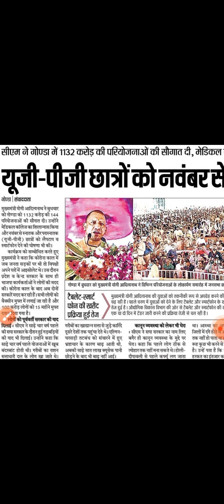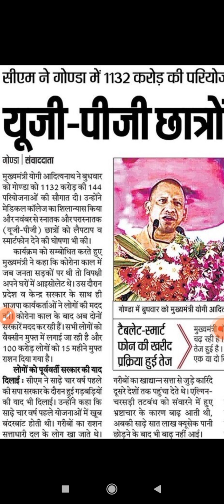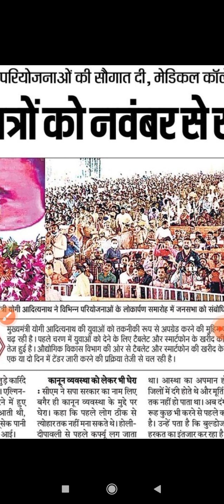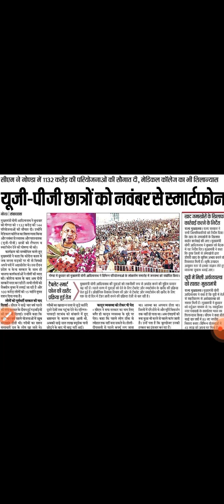Up Free Laptop Yojana 2021 || Up Free Laptop Yojana 2021 Registration Kaise Kare ||Gyan deep hindi,,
up free laptop yojana latest news today